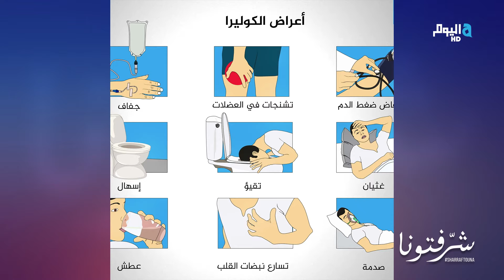الكوليرا : ارتفاع الإصابات و الوقاية منها مع د. كلودين نصر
د. كلودين تتحدث عن ارتفاع الإصابات ب الكوليرا والخوف من انتشار المرض وتحوّله إلى وباء، كما تتناول الوقاية من الفيروسات  والأمراض الموسمية في الشتاء، التفاصيل في شرفتونا ضيفة ديانا رزق و تمار أفاكيان على قناة ألفا اليوم.
تابعوا برنامج شرفتونا مباشرة من بيروت من الإثنين حتى اِلجمعة، السادسة مساءً بتوقيت السعودية حصريًا على شاشة الفا اليوم.
للمزيد والمزيد، زوروا موقعنا alfatv.com وللاشتراك في باقة الفا منفردة أو مع باقات أخرى من OSN